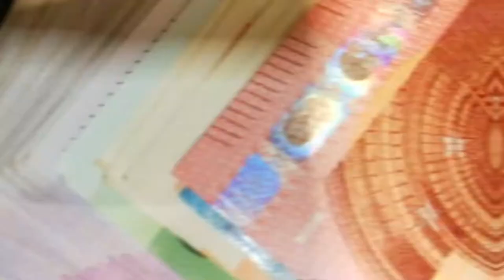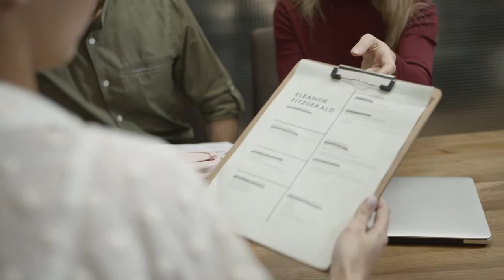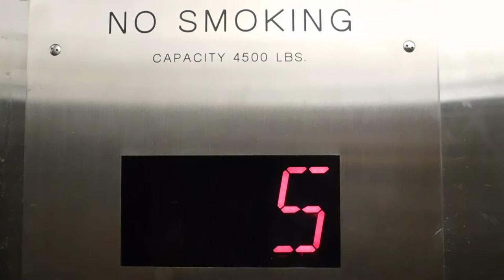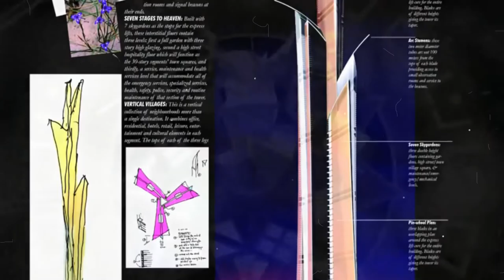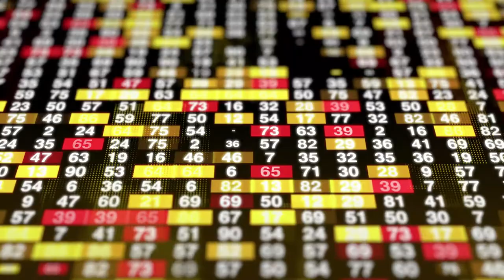The War Of World's Tallest Skyscrapers And Its Failure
in this video, we will take a deep dive into The War Of World's Tallest Skyscrapers And Its Failure. so let's get started.

👉war is on and this time it’s not about oil, gas, or money. It’s about who constructs the tallest building in the world. From the Ancient Egyptian pyramid to the modern super tall skyscraper we have always strived to build higher and higher. all thanks to innovations, technology, and architecture building are now taller than ever before. However, reaching the 1000 meter height is still far away and a dream which has to come true.

👉the Jeddah Tower

👉Let's talk about the project which was meant to be finished this year, Jeddah tower which was previously known as the kingdom tower, it will be a mega boost to Jeddah economic city with its commercial and residential facilities, rising up to 1 km tall. Once completed This megastructure will steal the throne of the tallest building in the world and this skyscraper will serve as a symbol of modernization of the Desert state of Saudi Arabia.

👉It's not an easy job to build the tallest building in the world, so it has the backing of massive architectural, political, and economical giants. Its construction was started back in 2013 and the estimated time of completion was set to 63 months with a few expected delays, but man can never know what will happen the next day, so does happen with this skyscraper, along with massive labor issues, two of the most important persons behind the project and investment of this megastructure,  Prince Alwaleed bin Talal and Baker bin Laden were arrested on corruption charges when Saudi Arabian purge wave came back in 2017. Although both of them were released after some months behind this freedom, there were some agreements with the Saudi government that most of their projects and property will be owned by the Saudi Arabian government.

👉Jeddah Tower will be a crown jewel of Jeddah's economic city, a commercial and residential project of 57 million square feet, featuring homes, hotels, offices, as well as tourist attractions. In this city, the Jeddah skyscraper will take a gross floor area of 2.6 million square feet, with over 252 stories, and the highest observation deck in the world, with 664m off the ground. Additionally, with the high tech latest technology, elevators will take you to the highest floor in 1 minute, from where you can experience the beautiful view of the city.

0:00- Intro
00:47- The Jeddah Tower
04:16- Dubai Creek Tower
07:36- Burj Mubarik al Kabir
10:05- Outro

For The Rest Of the Numbers Check Out The Full Video 😀

👉 We make these videos to motivate people and inspire them for a Better Future. Our understanding is that it is in correlation to Fair Right Use, however, if any owners of the content clips would like us to remove the video, we have no problem with that and will do so as soon as possible.